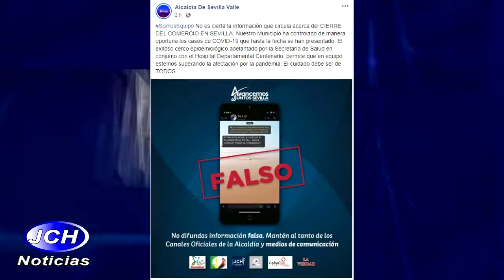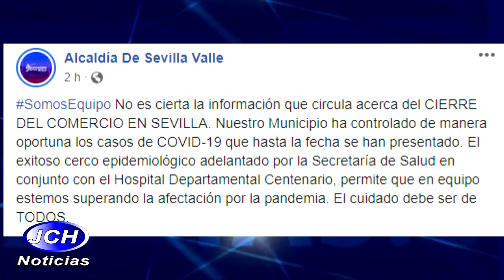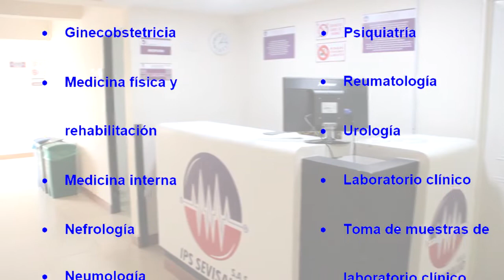LAS NOTICIAS MAS DESTACADA DE LA SEMANA DEL 13 AL 19 DE JULIO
Noticias más destacadas de la semana del 13 al 19 de julio